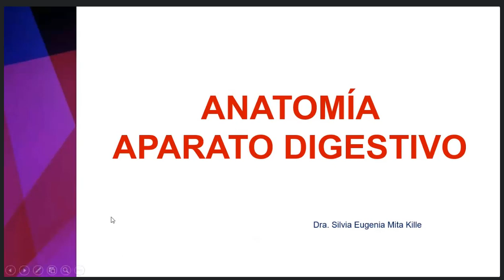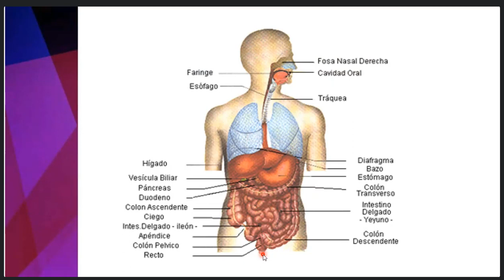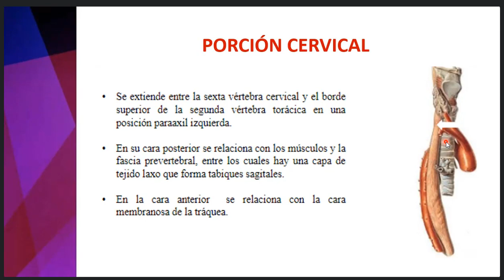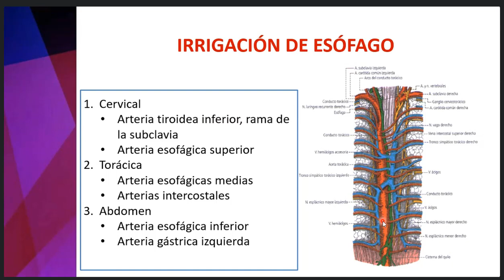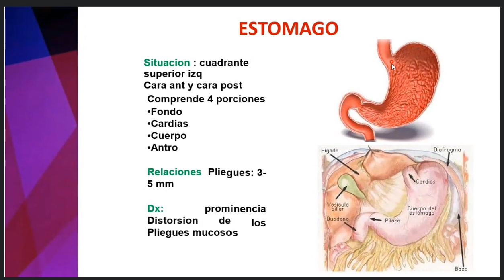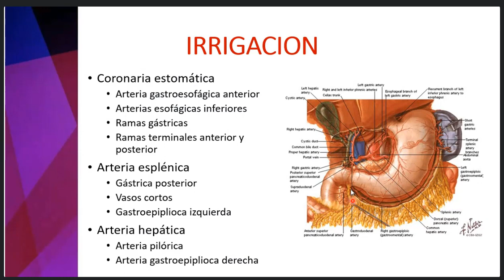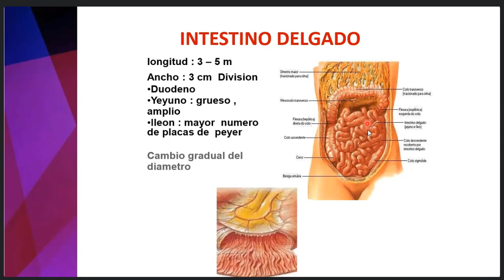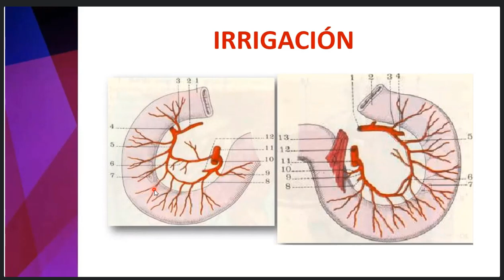Anatomía II C17: Aparato Digestivo - Esófago - Estomago y Duodeno - Parte I